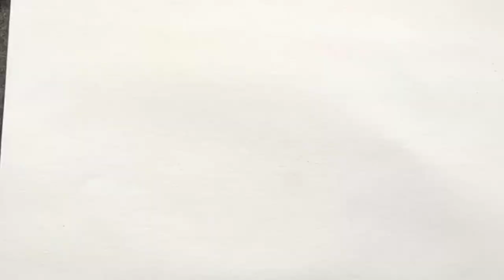Happy ONAM special drawing |Easy ONAM special drawing coloring|how to drawn ONAM special drawing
I used Plastic Crayon colour
ONAM special drawing easy
ONAM special drawing simple
ONAM special drawing picture